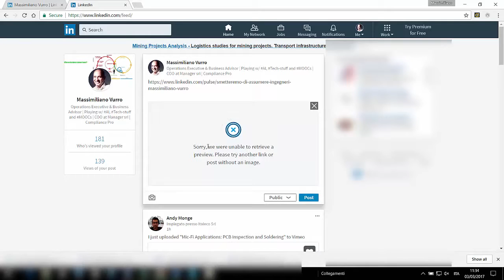Linkedin problemi di funzionamento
Linkedin non riesce a condividere gli articoli creati. Gli url risultano 404.